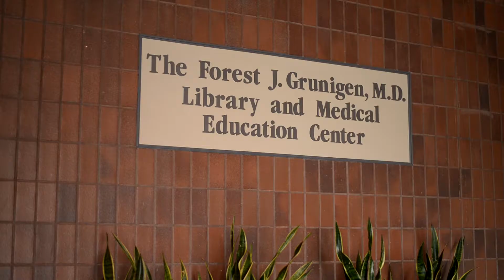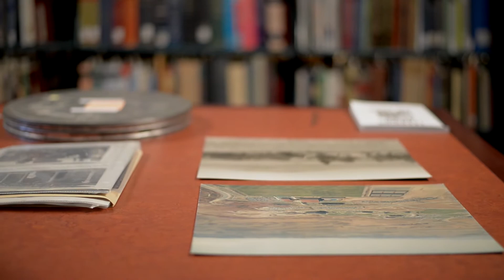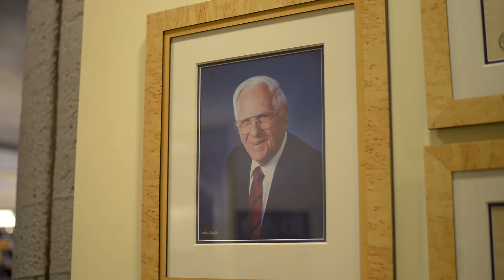UCI Libraries: Gateway to Knowledge